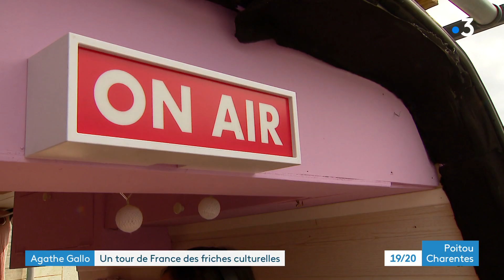Agathe Gallo : un tour de France des friches culturelles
C'est un tour de France un peu particulier que vient d'achever Agathe Gallo. Pendant dix mois, sur ses fonds propres et grâce à des dons de particuliers, la Poitevine a sillonné les friches culturelles du pays avec son camion aménagé en studio d'enregistrement pour réaliser une série de podcast.
Reportage de François Bombard et Stéphane Hamon